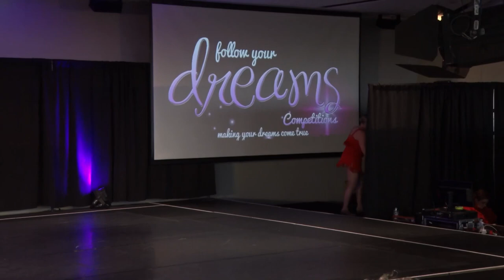Follow Your Dreams Nationals Gala Night - Masters Division - Tap dance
I was extremely pleased to be selected in the top 3 dancers at the 2022 Follow Your Dreams Dance Nationals at the Adelaide Convention Centre, January 2023, where I performed my tap solo dance that I choreographed myself.

This is the performance of the dance I uploaded as a practice in the studio last year.

No rights on the music - that’s not mine or my work.